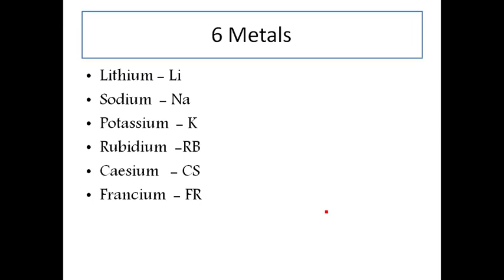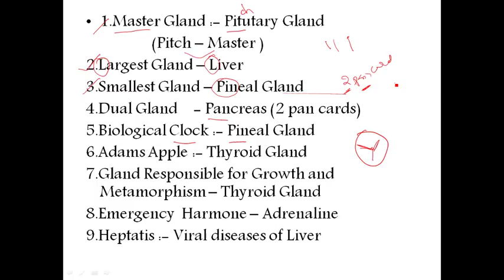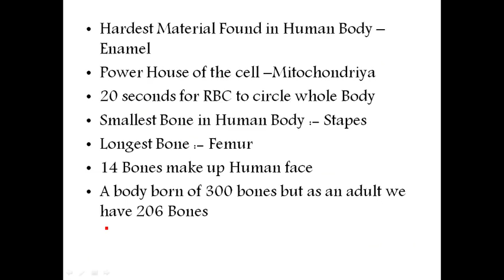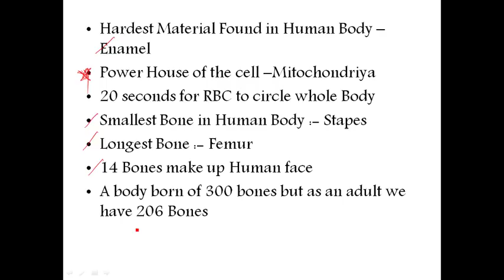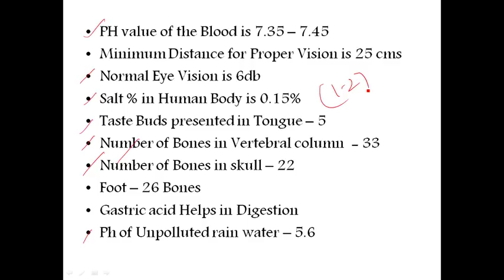Most important GS Questions from Previous Question Papers